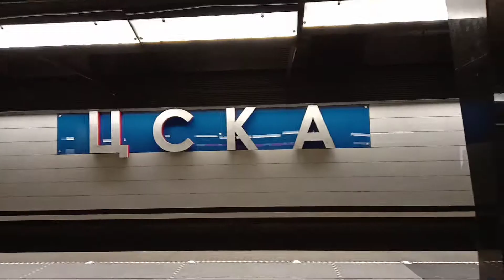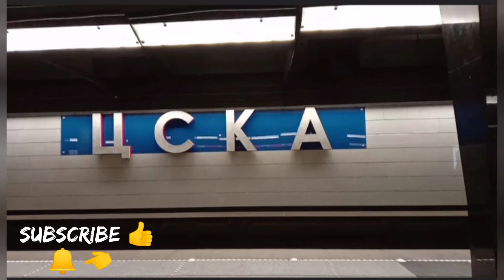Metro CSKA/ Moscow Russia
Going to Avia Park Mall